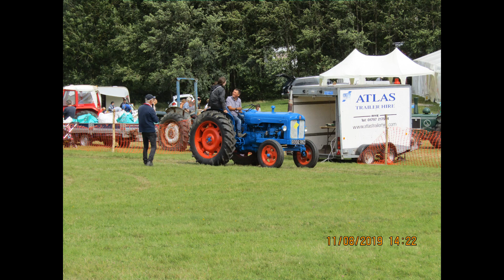Classic tractors at Rural Pastimes 2019 held on 11th August 2019 at Sedlescombe in Sussex, UK part 2